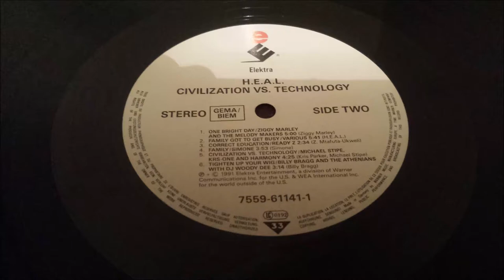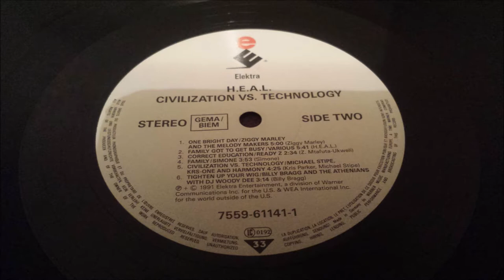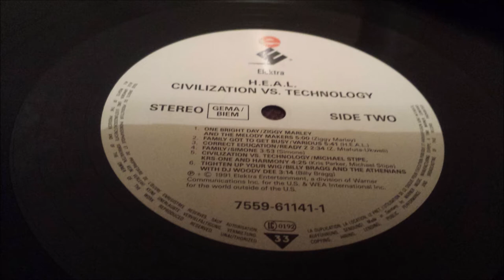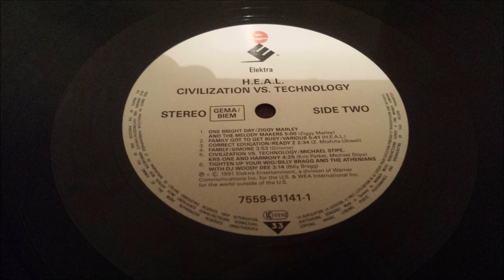Billy Bragg & The Athenians With DJ Woody D - Tighten Up Your Wig